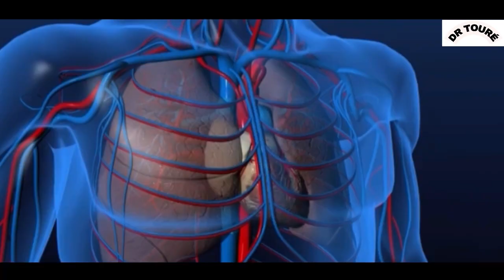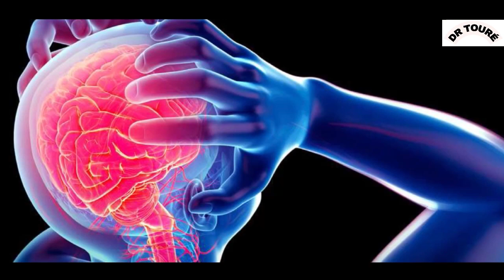CUBE DE BOUILLON (Najinin): Histoire, Conséquences et Conseils | DR TOURE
CUBE DE BOUILLON (Najinin): Histoire, Conséquences et Conseils
Le cube de bouillon ou bouillon cube fut inventé dans les années 1870 par Claude Emile Théodore Urban. Au début, il s'agissait d'extrait de viande.
Aujourd'hui il existe différents types de cube qui ne contiennent pas toujours de la viande. Les cubes de bouillon communément appelé  Najinin chez nous en Afrique. Le bouillon cube (Najinin) sont très dangereux, a cause de la Glutamate monosodique ou GMS utilisée dans sa fabrication.
Le cube de bouillon peut provoquer des nombreuses maladie chez l'homme ainsi que chez les femmes et pourtant ces bouillons débordent les marchés africains sous une multitude de noms.
Cette chaine YouTube a été créer pour enseigner et donner une éducation sanitaire en Bambara. Ici je ne parle que sur la santé( Pathologie, Symptômes , Complications, Préventions...) et éducation sanitaire ( Educations et Sensibilisation ).

👉Présentation=

Je me nomme Ousmane Yaya Touré, je suis médecin et Coach en éducation sanitaire praticien au Centre Hospitalier-Universitaire Gabriel Touré Bamako. Mali